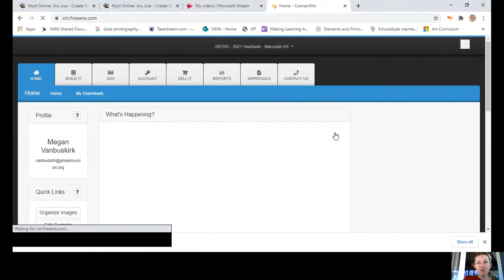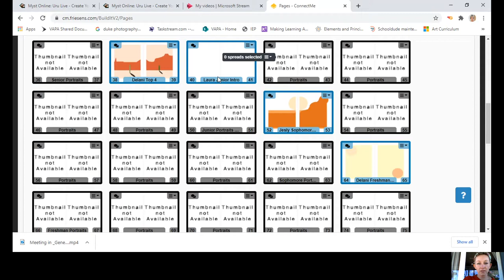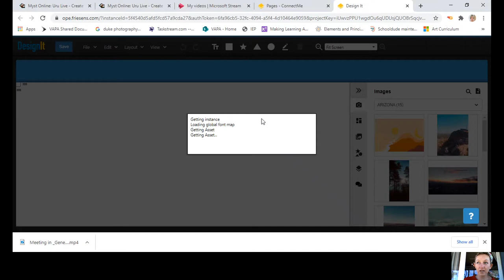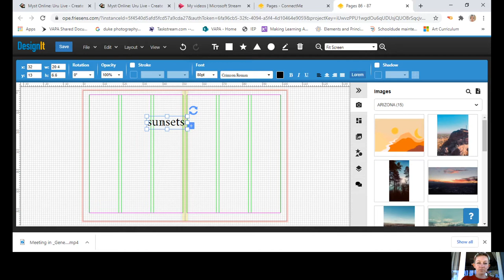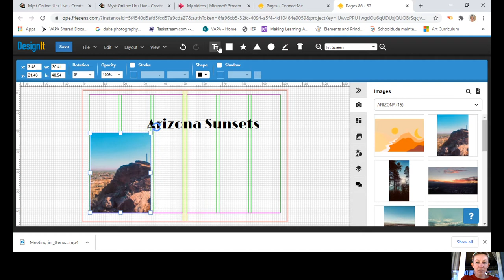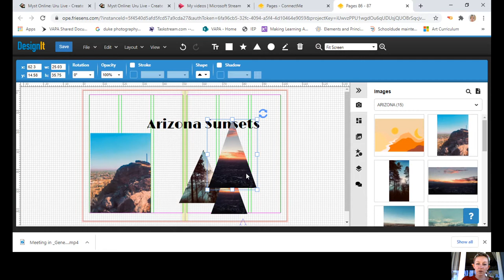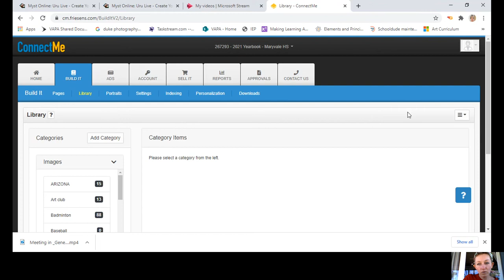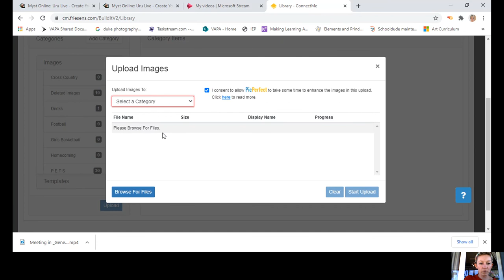How to design a page in Friesens basics